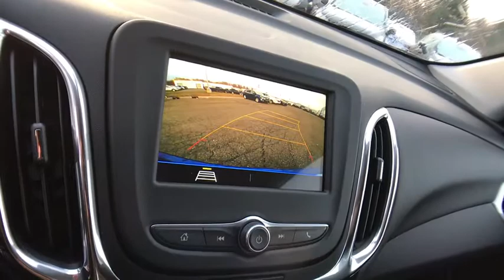2019 Chevrolet Equinox Lake Orion, Rochester, Oxford, Auburn Hills, Clarkston, MI 369719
Blue Metallic N 2019 Chevrolet Equinox available in Lake Orion, Michigan at Wally Edgar Chevrolet. Servicing the Rochester, Oxford, Auburn Hills, Clarkston, MI area.

$6,588 off MSRP! Equinox LT 1LT, 3-Spoke Leather-Wrapped Steering Wheel, Confidence & Convenience Package, Driver Confidence Package, Driver Convenience Package, Dual Zone Automatic Climate Control, Heated Driver & Front Passenger Seats, Lane Change Alert w/Side Blind Zone Alert, Leather-Wrapped Shift Lever, Outside Heated Power-Adjustable Mirrors, Preferred Equipment Group 1LT, Rear Cross Traffic Alert, Rear Park Assist w/Audible Warning, Rear Power Liftgate, Remote Vehicle Starter System, Universal Home Remote.brbrFWD 1.5L DOHC 6-Speed Automatic 26/32 City/Highway MPGbrbrbr***GM vehicles will reflect Employee Pricing less current factory incentives. Special offers and incentives may apply based on eligibility. Pictures may not reflect actual vehicle. Posted miles may vary. Some options listed may be inaccurate due to VIN decoders. Some vehicles may have added accessories. See Dealer for details.*** Price includes: $500 - General Motors Consumer Cash Program. Exp. 01/02/2019, $1,250 - Chevrolet Bonus Cash Program. Exp. 01/02/2019, $1,000 - GM Down Payment Assistance Program. Exp. 01/02/2019, $1,500 - GM Lease Loyalty Towards Purchase Private Offer. Exp. 01/02/2019